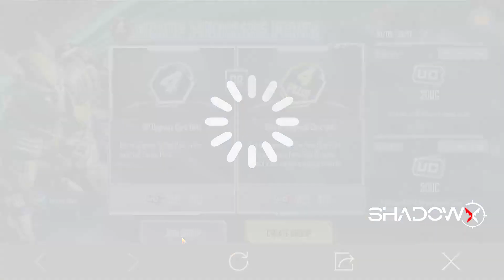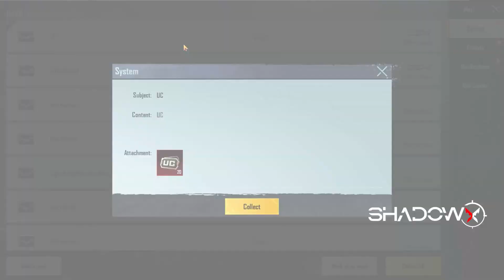PUBG MOBILE M4 GROUP PURCHASE PERKS EVENT සිංහලෙන් | UC 270 ට ROYAL PASS එක ගමු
🔴 Screen Recording Software - Nvidia Shadow Player
🔴 Video Editing Software - Adobe Premiere Pro CC2021
🔴 Thumbnail Design : Adobe Photoshop CC2021

▶ The Content in this video is for educational use only. The game play is just a video game called PUBG mobile and a work of fiction.